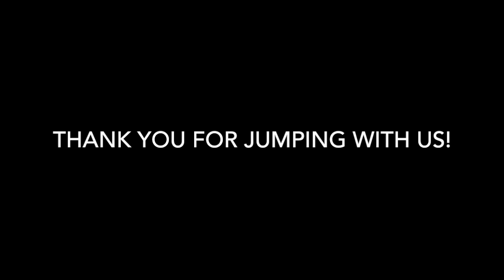Skydive Tennessee April Romeo